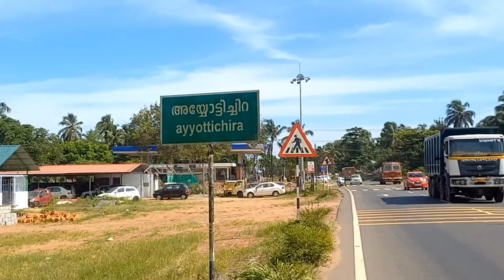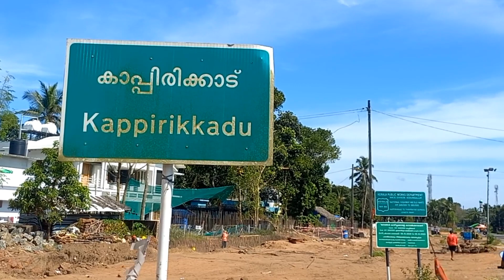NH 66 പൊന്നാനി|മലപ്പുറം ജില്ലാ ദേശീയപാതയിൽ മാറ്റങ്ങൾക്ക് തുടക്കം കുറിച്ച റോഡ്|പൊന്നാനി ഹാർബർ| തൃശൂർ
ബീയ്യം കായലിന് കുറുകെ പുതിയപാലം
പുതിയ അണ്ടർ പാസ്
NH 66